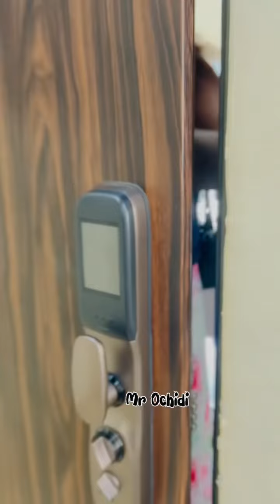She failed the test and this happened